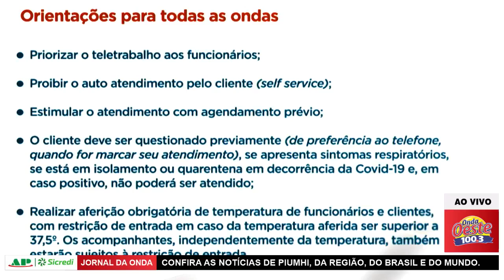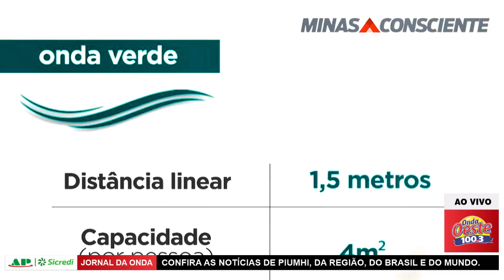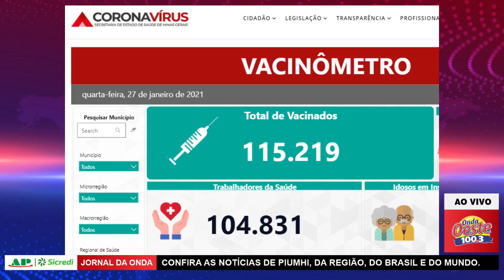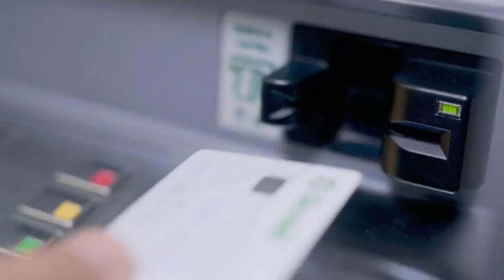Jornal da Onda 28.01.21 - Edição Completa